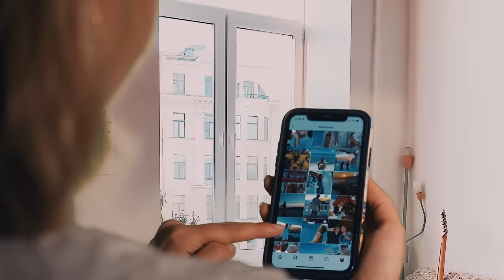Harry G über Mykonos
Influencer Island!
Danke an Sarah Thonig